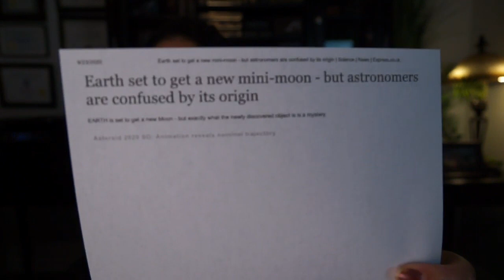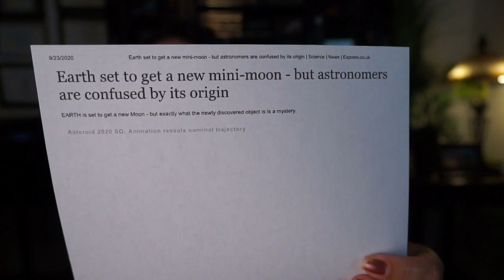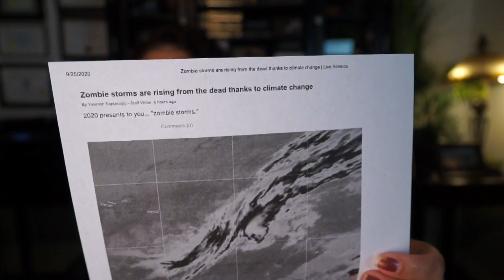"Zombie Storms" rising from the dead and mutations worry scientist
Name change is my maiden name. Blessings to all 🙂